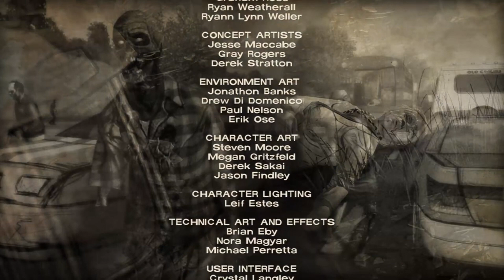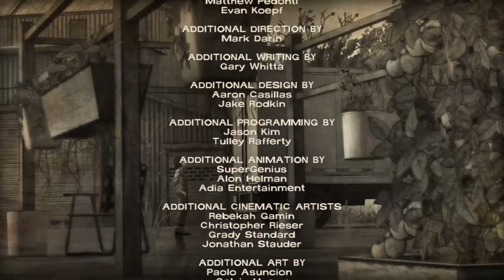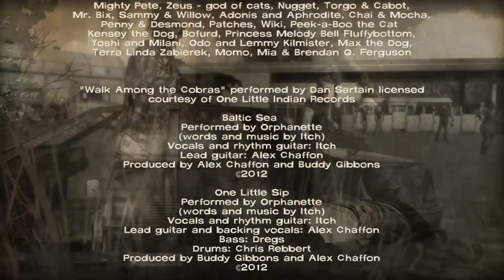The Final Episode | The Walking Dead: 400 Days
Final Episode

꧁•⊹٭𝚂𝚘𝚌𝚒𝚊𝚕𝚜٭⊹•꧂

🕹️Game Used:
The Walking Dead: 400 Days

The Walking Dead: 400 Days Description:
Centered on a truck stop on a Georgia highway, this DLC episode for Season One of The Walking Dead by Telltale Games tells five linked stories of survival in the wake of the zombie apocalypse. From day 1 of the undead plague to 400 days later, The Walking Dead: 400 Days offers more of the horror and human drama of Robert Kirkman and Telltale’s award-winning series. Echoes of the choices you made in Season One will carry over into '400 Days' and the choices you make in '400 Days' will resonate into Season Two.

⚠ Content Warning ⚠
Violence & Gore, Profanity, Alcohol, Drugs & Smoking, Frightening & Intense Scenes

MamaDaFoo is a Variety Streamer. They are primarily focused on story-based games.
Mama plays for fun, and she is FAR from pro-gamer status.